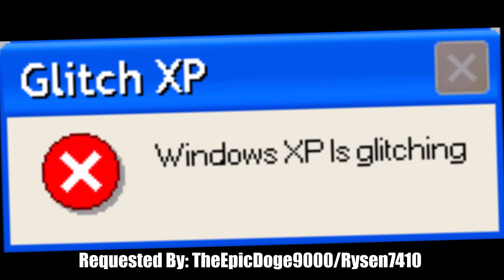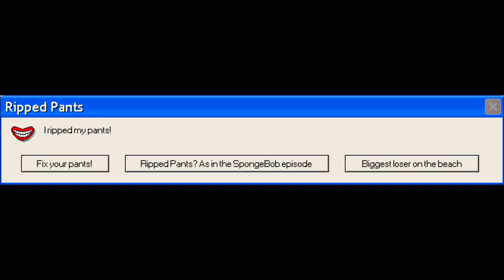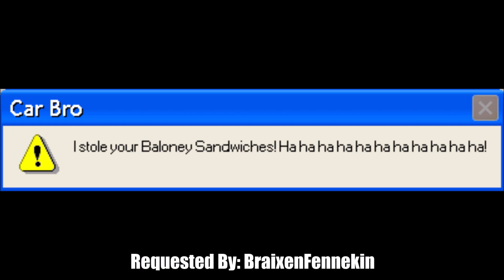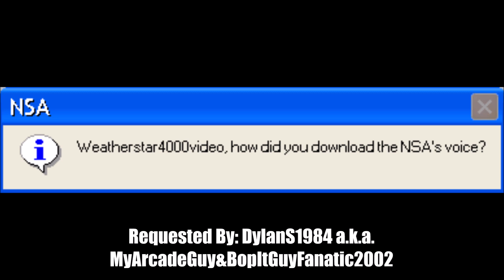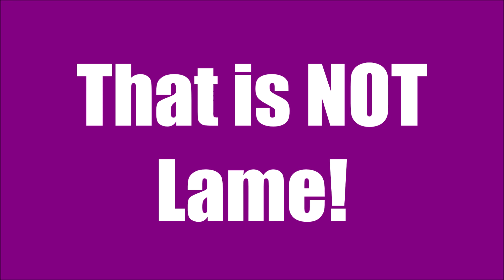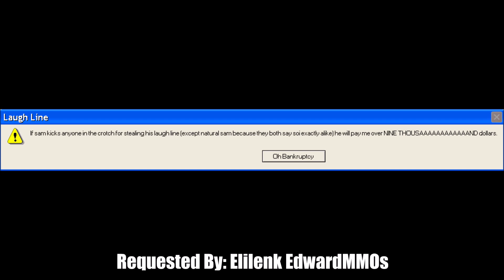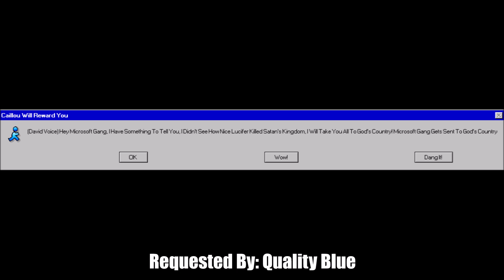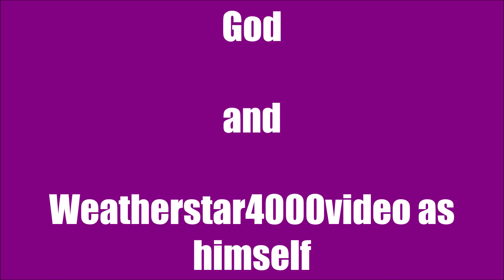The Microsoft Gang Reads Random Windows Errors Episode 13